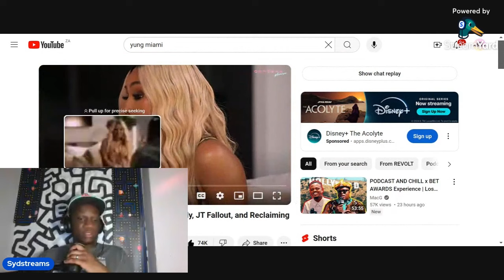Yung Miami Cries Over Diddy In New Interview !